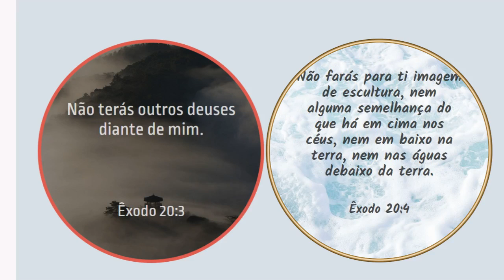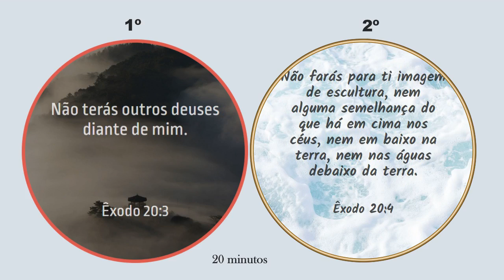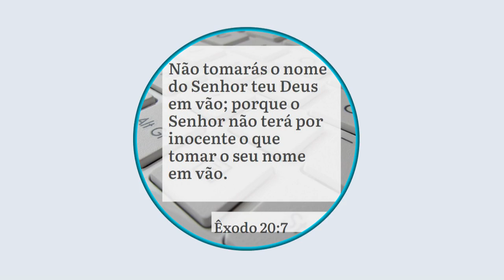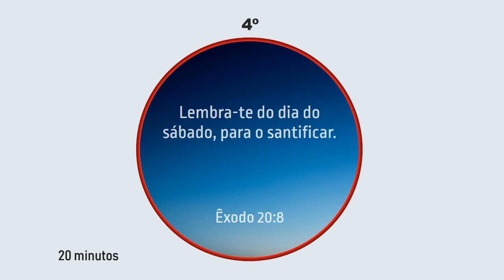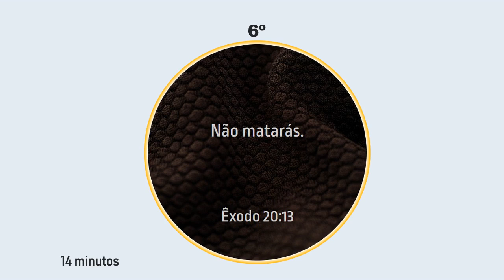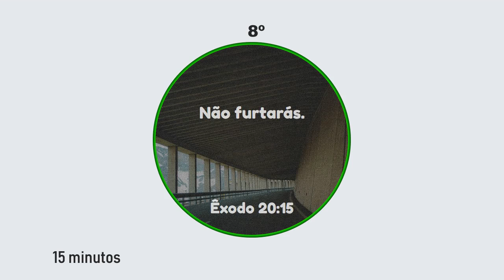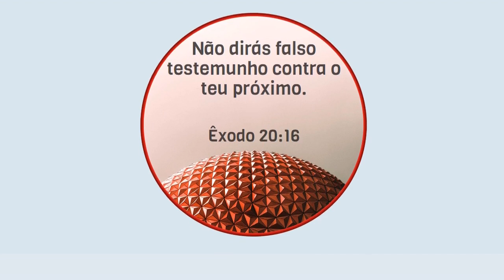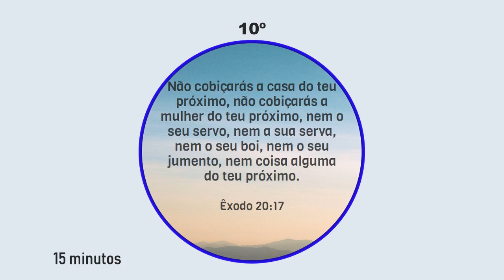Ensinamentos de Deus e de Jesus Cristo !!!